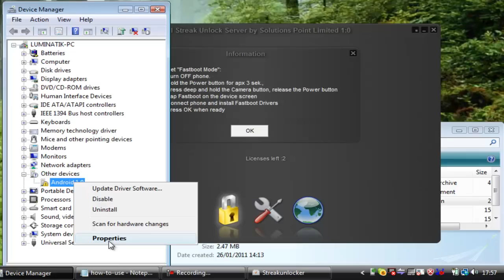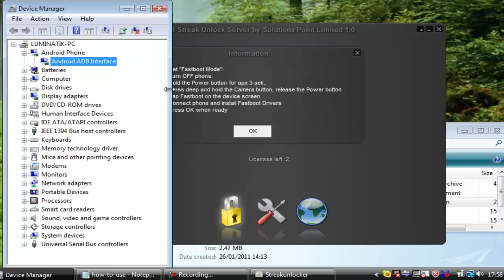How to Install Fastboot Drivers for Dell Streak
Phone Freedom Jamaica - How to install fastboot drivers for Dell Streak.